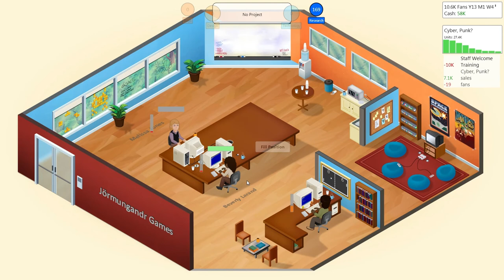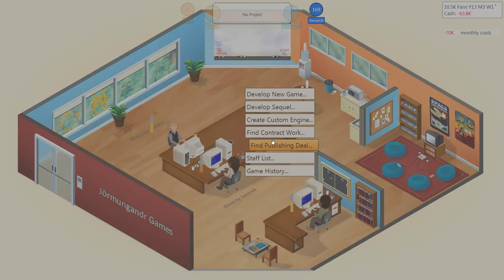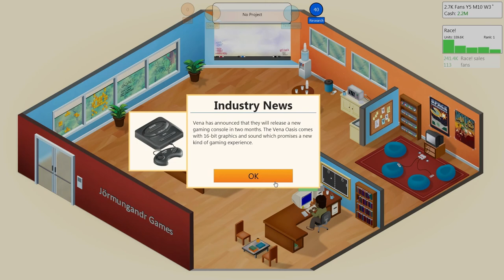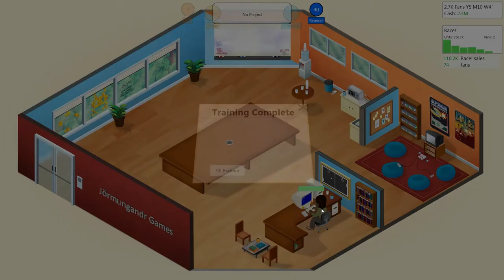Game Dev Tycoon | Ep. 8: Jörmungandr Revival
(I'm in the chatroom from time to time)

(Demo available as well)

(Seriously: Vote for it!)

In this business simulation you have been transported back in time to start your very own game development company right at the beginning of the PC revolution. In the next 30 years you can build your dream company, create best selling games, gain fans and become the leader of the market.

Features:

• Start your own game development company in the 80s
• Design and create your own games
• Research new technologies
• Create your own custom game engine
• Unlock achievements

Game Dev Tycoon is copyright by Greenheart Games and used with permission.